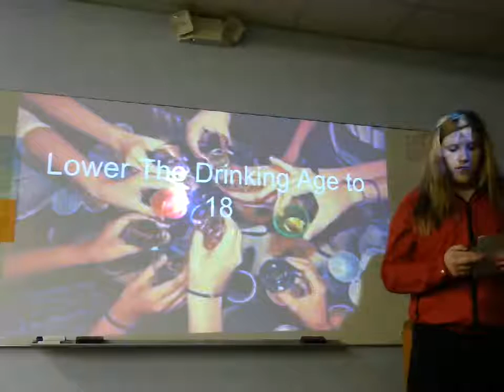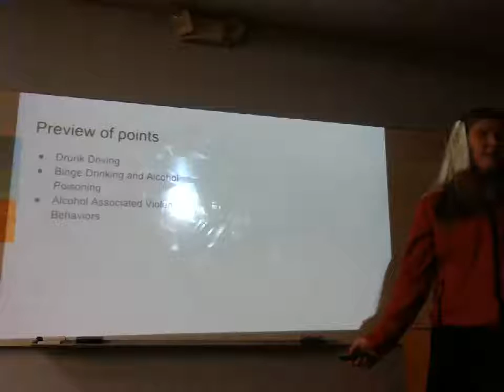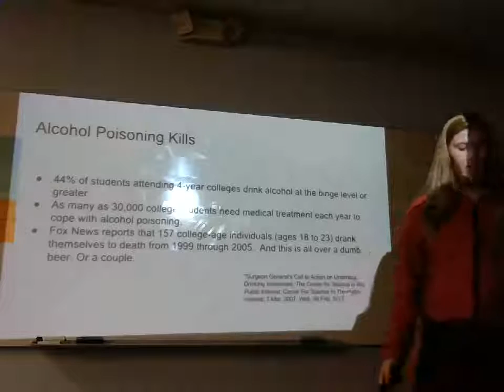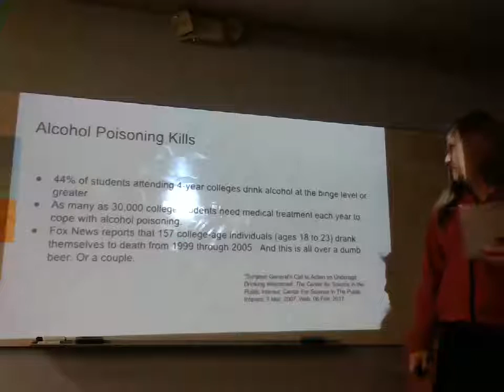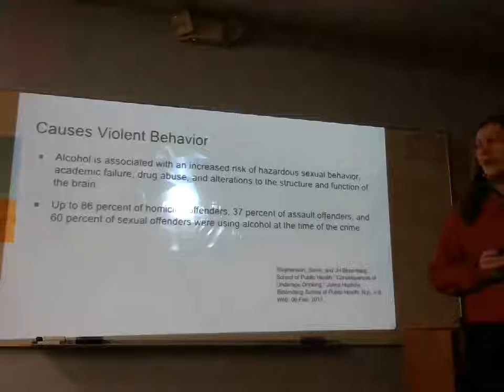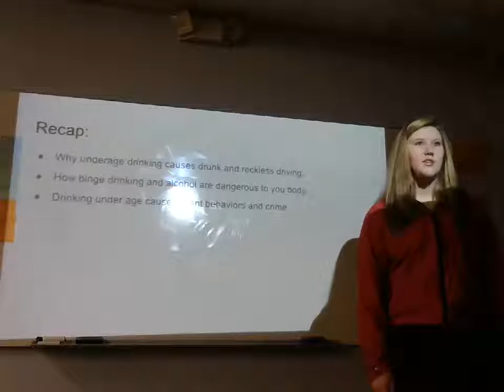Cassie Bristow: Persuasive (Why the Drinking Age Should Remain at 21)